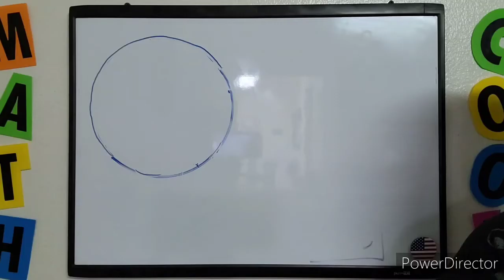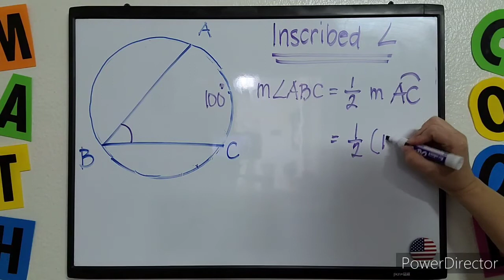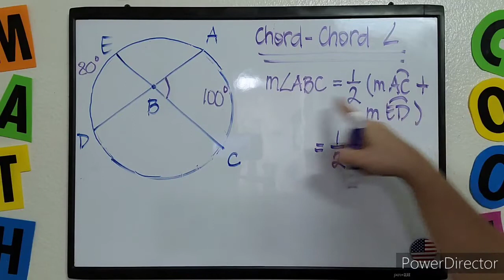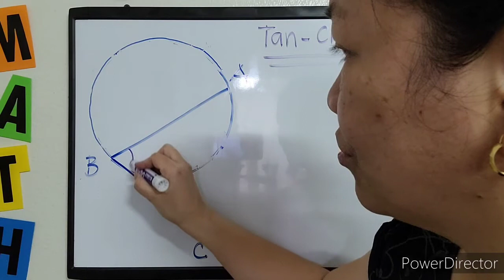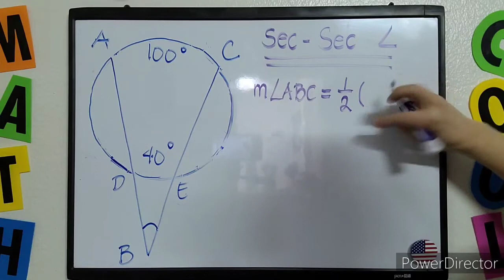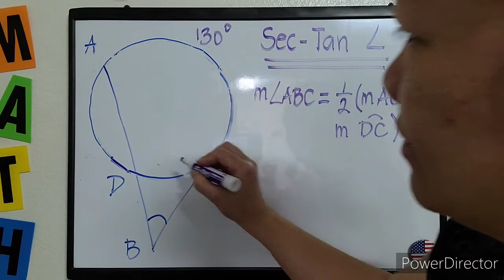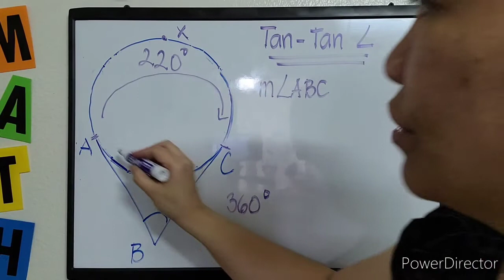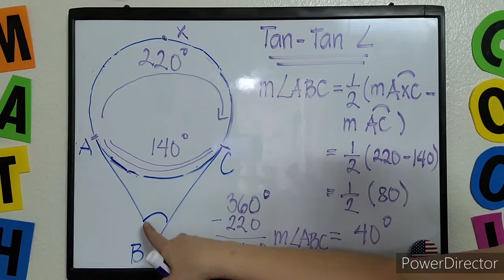TAGALOG: Central & Inscribed Angles, Angles Formed by Chords, Tangents & Secants